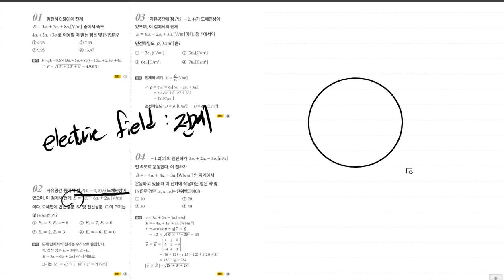전기기사 [TOPIC 44 벡터의 성질 | 풀버전] 진짜 전기기사 기초수학 | 전투수학 | 267~271p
44강을 먼저 올려드립니다. 다른강의는 계산기가 필요해서 편집에 오랜 시간이 걸릴 예정입니다.
공부에 차질 없도록 빠짐없이, 또 최대한 빠르게 하겠습니다!

기다려주신 모든 분들 감사합니다. 기초가 없더라도 전기기사에 필요한 모든 수학을 이해할 수 있게 저도 계속 노력하겠습니다!!

벡터, 벡터의 성질, 단위벡터, 벡터의 크기를 다루는 내용입니다

기초전기수학 연고맨의 전기기사 벡터 은 아래 링크에서 확인 가능합니다.

💜네이버카페
Easy Electric, 연고맨의 이전법